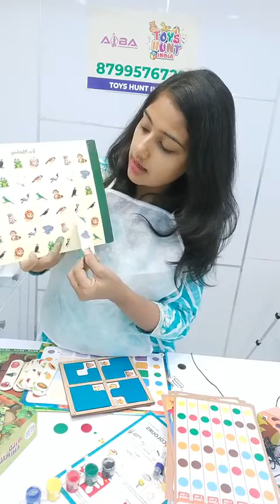Art and craft based activities for Motor skill development and creativity enhancement in kids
Designed by child development experts. 100% made in India. Develops coordination, concentration and fine motor skills.

Key Benefits :- (1) unlike most other toys which are one time use & throw with limited learning value, this kit provides a lot of learning and is loved for a long time (2) designed by child-development experts to ensure optimal brain development of child (3) helps parents keep their child better engaged at home away from tv and smartphones (4) zero plastic - all activities are made from non-plastic material (5) made in India

शून्य प्लास्टिक। बाल विकास विशेषज्ञों द्वारा डिज़ाइन किया गया। 100% मेड इन इंडिया। समन्वय, एकाग्रता और ठीक मोटर कौशल विकसित करता है।

मुख्य लाभ :- (1) अधिकांश अन्य खिलौनों के विपरीत, जो एक बार उपयोग और सीमित सीखने के मूल्य के साथ फेंकते हैं, यह किट बहुत सी सीख प्रदान करती है और लंबे समय से प्यार करती है (2) इष्टतम मस्तिष्क सुनिश्चित करने के लिए बाल-विकास विशेषज्ञों द्वारा डिज़ाइन किया गया है बच्चे का विकास (3) माता-पिता को अपने बच्चे को टीवी और स्मार्टफोन से दूर घर में बेहतर तरीके से व्यस्त रखने में मदद करता है (4) शून्य प्लास्टिक - सभी गतिविधियां गैर-प्लास्टिक सामग्री से बनी हैं (5) भारत में बनी हैं